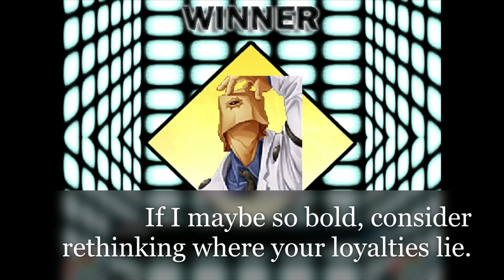Faust Me vs Billy Kane Plue Kane cured!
Th Good Doctor returns and fights Billy Kane.  Enjoy!